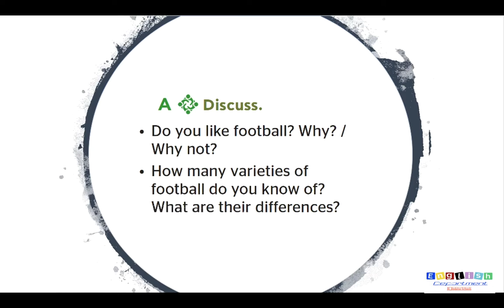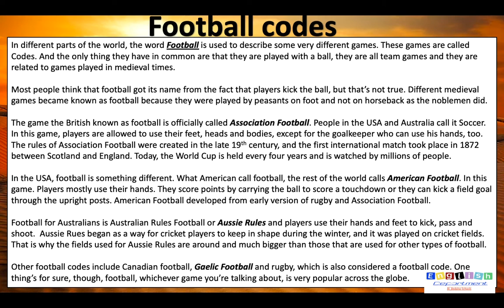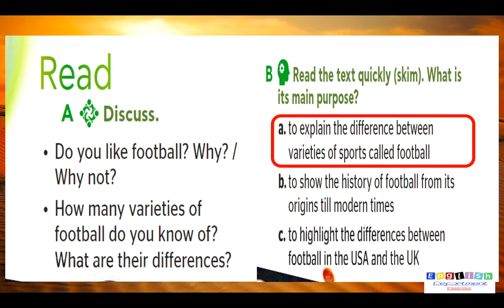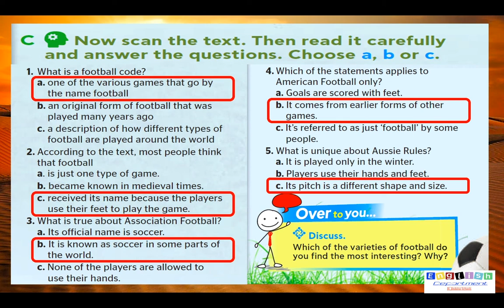G9 - M8 - L8C - READ - 03/22/2020